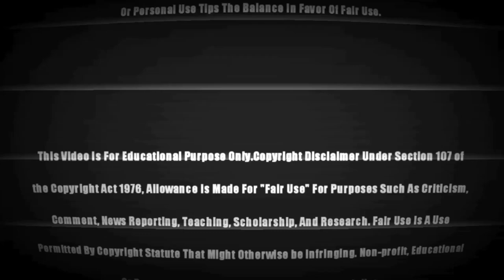Free Fire Auto Headshot Config File Macro Aimbot + No Recoil Regedit☠ !! Antiban VIP Script👽 ©️Ⓡ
TITEL = Free Fire Auto Headshot Config File Macro Aimbot + No Recoil Regedit!! Antiban VIP Script

1.Garena Free Fire Indonesia Live

2.Garena Free Fire Brazil Live 3.Garena Free Fire Brasil Live

4.Garena Free Fire India Live

5.Garena Free Fire Singapore Live

6.Garena Free Fire Thailand Live 7. Free Fire Nepal

8. Free Fire Bangladesh

Free Fire Auto Headshot Config File Macro Aimbot + No Recoil Regedit !! AntibanVIP Script

Auto Aim Bot Config File Rouk FF! Work All Devices! 100% AimLock On Head! Free Fire Headshot FileHashtag: - GN ASSEMBLE

free fire,

free fire headshot config file 100% working, free fire mod menu, config auto

aimlock config file freefire, no password config file freefire, free fire new update

headshot, axel free fire, free fire macro android, config file freefire, free fire headshot regedit apk, regedit white444, ruok ff headshot config file, auto headshot config file free fire direct link, white 444 hacker proof, aimlock free fire hack, glitch file free fire, ruok ff config file headshot app, auto headshot config filefree fire max,

free fire auto headshot config file mediaf?re, free fire auto headshot script file, free fire regedit headshot, free fire macro headshot in mobile, free fire headshot app play store, after update headshot config, vip aimbot

headshot free fire, how to hack free fire, how to control tweaks z in free fire,

free fire auto headshot config file new update, free fire max, ff auto headshot

config file, free fire auto headshot config file today,

best tweaks value for bluestacks, free fire headshot file z0zz, free fire headshot file download, regedit free fire, auto headshot config file free fire 2022,

what is tweaks in bluestacks, what is tweaks in free fire, best tweaks value for

headshot, bluestacks 5 headshot script, bluestacks auto headshot config,

2022,

free fire auto headshot file malayalam, config auto headshot free fire aimbot, haya

ff apk, mozammel dadu, free fire 100% headshot config, free fire, free fire headshot regedit file, free fire headshot app 20zz, auto aim lock free fire config, bluestacks 4, free fire auto headshot macro,

free fire headshot file download 20zz, free fire headshot file no ban, free fire